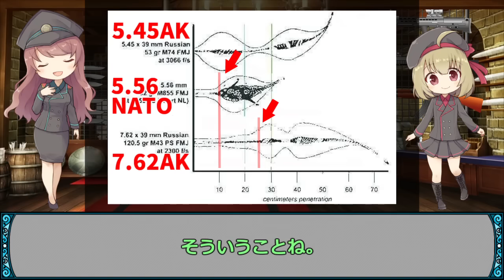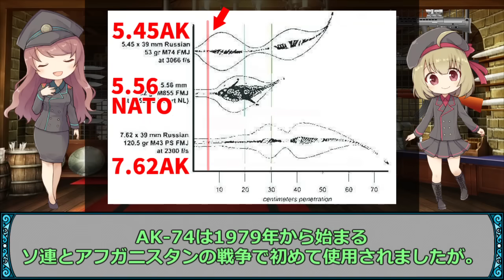【銃解説】5.45ミリAK-74、AKを超えたAK、最強すぎるアサルトライフル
AK-74についての解説です。AK-74は1974年に完成した新型のAKです。口径は5.45ミリで、ベトナム戦争で活躍した7.62ミリのAKとは性能が異なります。アメリカが開発した5.56ミリのM16に影響を受けて装備の刷新を行った結果、AK-74が誕生しました。AK-47やAKMとは使用弾薬が異なるので性能は全く違います。7.62×39ミリに比べてストッピングパワーが高く、ソフトターゲット（人間、生物）に対して効果的です。一方で貫通力と射程は低下してしまいます。5.45ミリは小さくて軽く、歩兵の携行数も増えて装備も軽くなりました。命中精度も高まっています。命中率が悪いと言われるAKですが、新しく生まれ変わった5.45ミリのAKは精度の高い武器です。信頼性や頑丈さも相変わらず高く、全体的な性能はかなり高いレベルにあります。

0:00　あいさつ・茶番
0:53　概要
2:25　AKについて
5:41　5.45×39ミリの開発
9:34　5.45の特徴
13:01　AK-74について
15:36　まとめ

ｰｰｰｰｰｰｰｰｰｰｰｰｰｰｰｰｰｰｰｰｰｰｰｰｰｰｰｰｰｰｰ
●twitter　gara【武器屋のおねえさん】

VOICEVOX：玄野武宏、青山龍星
VOICEPEAK：ずんだもん